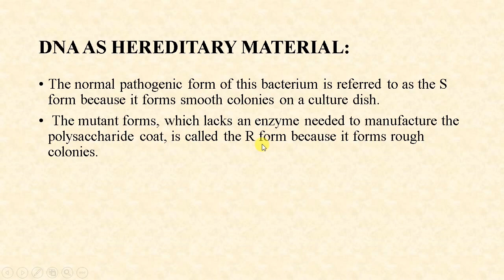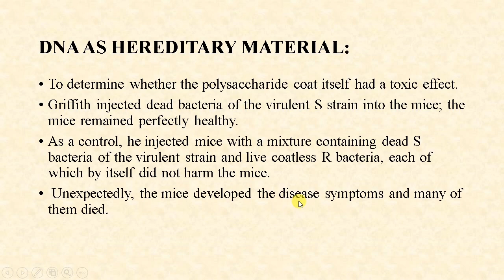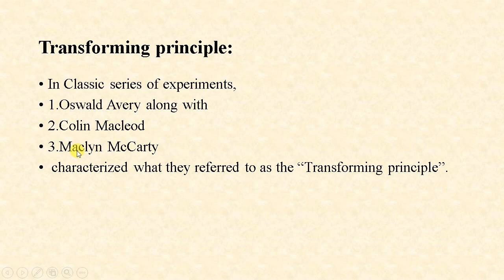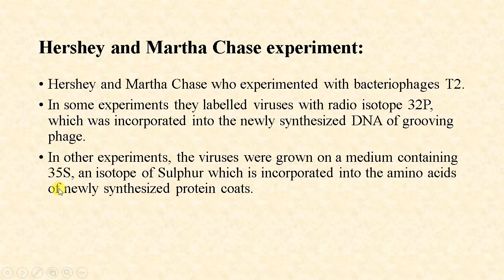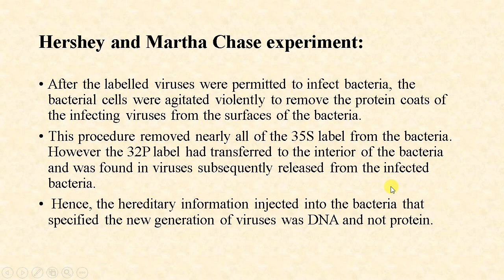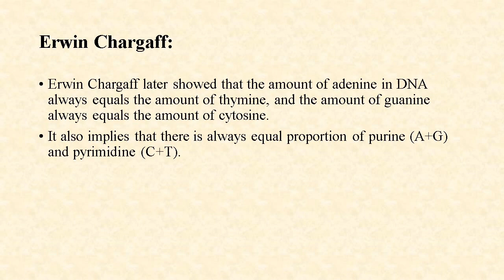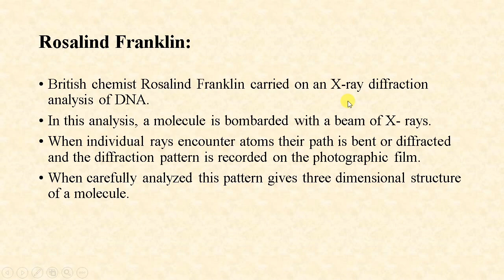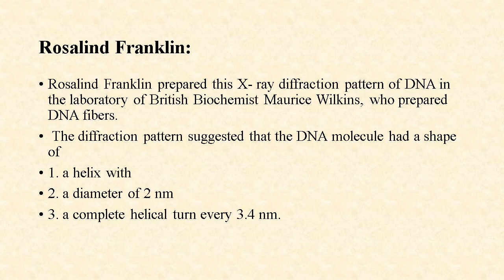DNA as hereditary material || Griffith experiments || Harshey and Chase experiments || Chargaff rule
DNA AS HEREDITARY MATERIAL:
 The first evidence of hereditary nature of DNA was provided by a British microbiologist Frederick Griffith who made some unexpected observations while experimenting with pathogenic bacteria. When he infected mice with a virulent strain of Streptococcus pneumoniae bacteria (then known as Pneumococcus), the mice died of blood poisoning. but when he infected similar mice with a mutant strain of S. pneumoniae that lacked the virulent strains polysaccharide coat, the mice showed no ill effects.
The coat was apparently necessary for virulence.
The normal pathogenic form of this bacterium is referred to as the S form because it forms smooth colonies on a culture dish. mutant forms, which lacks an enzyme needed to manufacture the polysaccharide coat, is called the R form because it forms rough colonies.
To determine whether the polysaccharide coat itself had a toxic effect. Griffith injected dead bacteria of the virulent S strain into the mice; the mice remained perfectly healthy.
As a control, he injected mice with a mixture containing dead S bacteria of the virulent strain and live coatless R bacteria, each of which by itself did not harm the mice. Unexpectedly, the mice developed the disease symptoms and many of them died. The blood of the dead mice was found to contain high levels of live, virulent streptococcus type S bacteria, which had surface proteins characteristic of the live (previously R) strain.
Anyhow the information specifying the polysaccharide coat had passed from the dead, virulent S bacteria to the live, coatless R bacteria in the mixture, permanently transforming the coatless R bacteria into the virulent S variety.
 Transformation is the transfer of. genetic material from one cell to another and can alter the genetic make up of the recipient cell. The agent responsible for transforming Streptococcus went undiscovered until 1944.
In a classic series of experiments, Oswald Avery along with Colin Macleod and Maclyn McCarty characterized what they referred to as the “Transforming principle”. They first prepared mixture of dead S Streptococcus and live R Streptococcus that Griffith had used. Then they removed as much of the protein as they could from their preparation, eventually achieving 99.98% purity. Despite removal of nearly all the protein, the transforming activity was not reduced. furthermore properties of transforming principle resembled those of DNA. The protein digesting enzymes or RNA digesting enzymes did not affect the principle’s activity, but the DNA digesting enzyme DNase destroyed all the transforming activity.